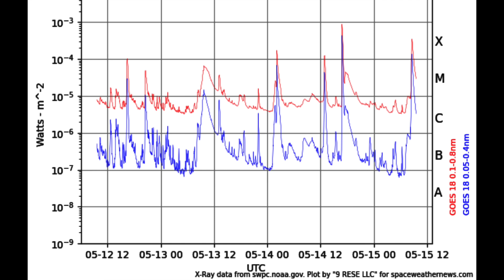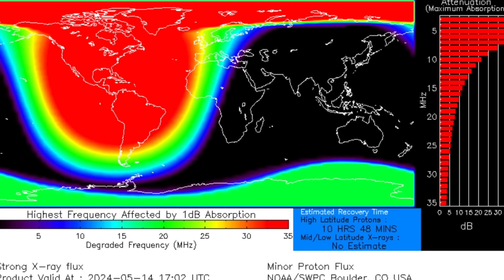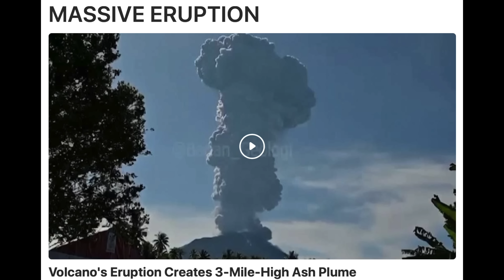Biggest Flare Yet - X8.8, Big Volcano, InfoWars | S0 News May.15.2024